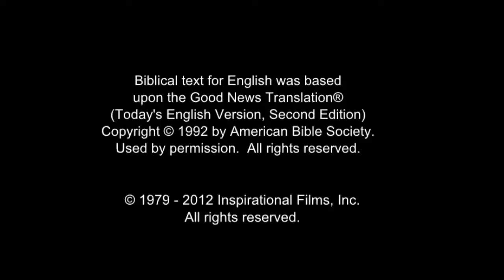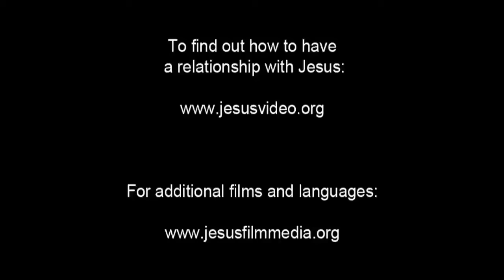(7/61) Perumpamaan Orang Farisi dan Pemungut Cukai | Film Yesus | Bahasa Toraja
(7/61) Pa'pasusian diona to Farisi na passima | Film Yesu

kendekmi tu Yesu langan misa' lopi dio randan tasik Galilea. Napokadami misa' pa'pasusian diona misa' to Farisi na passima. Iatu to Farisi ke'de' massambayang umpokadai diona mintu' penggauranna melona. Nakua : O Puang, belanna aku te tae' kususi to senga', to unnala bang apanna tau, ba'tu to matampo, ba'tu to pasandak salu lako rampanan kapa', ba'tu susi te passima iate; lan sangminggu sipenduanna' ma'puasa sia ianna ianna dip'sangpulo tu mintu' apangku, sangtaanna bang kupa'kamasean. iatu passima mambela-bela tu nanii ke'de', moi mentingara langan langi' tae' nasarai, sangadinna ussa'pa-sa'pa ara'na, nakua : O Puang, ala masena', aku te misa' to kasalan.